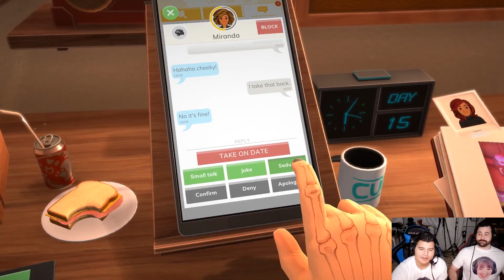angryjoeshow best moments 08